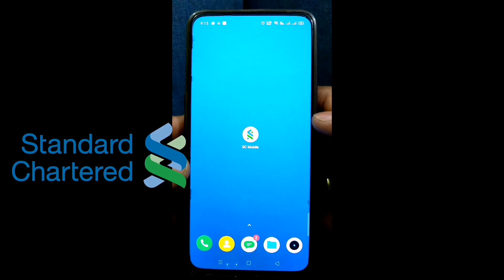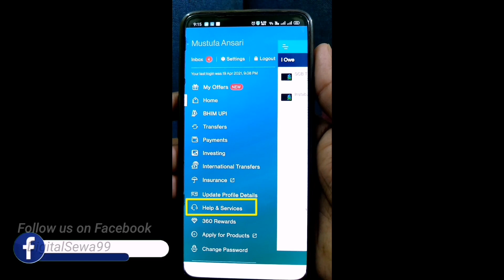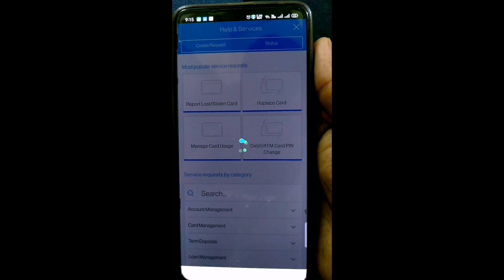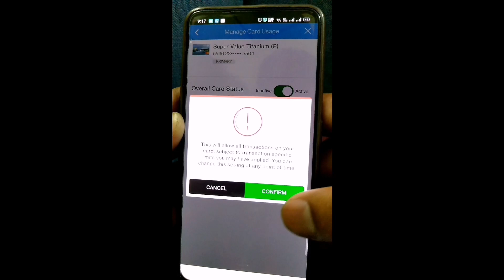How to Activate/On Standard Chartered Credit Card | Temporary Block Credit Card | Re activate Card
👉Apply for Credit Cards💳
AU Small Finance Bank -

• My Mic
• My Mobile
• My Tripod
• My Laptop